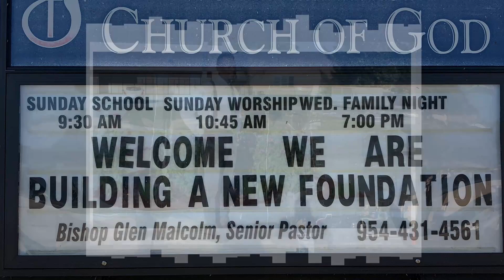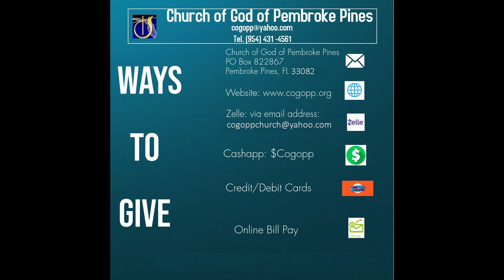It's A New Beginning, A new Foundation and A New Season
Worship Service on 10/01/2023